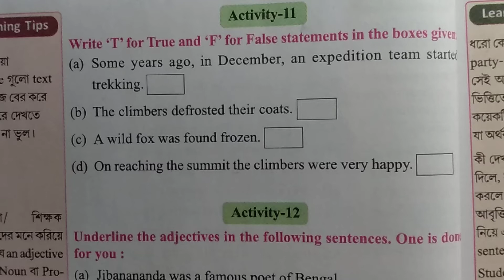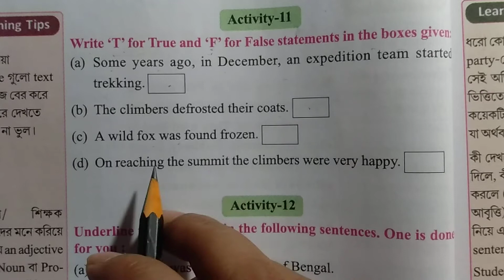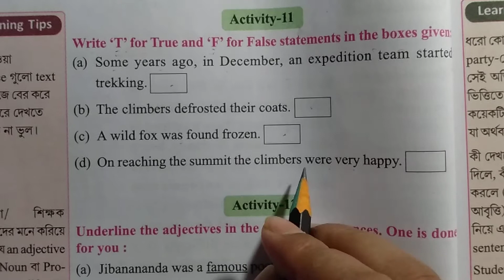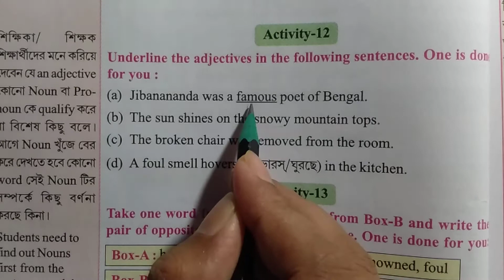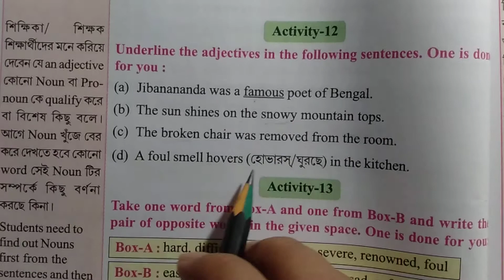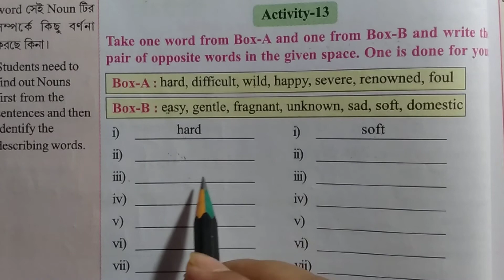Class Five Wings Lesson 2 activity - 11,12,13 with full details and information